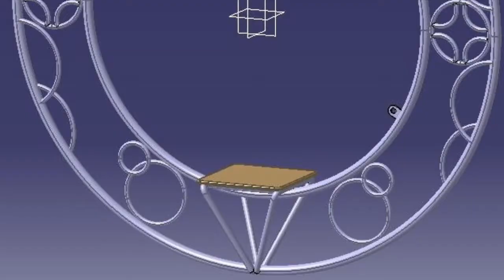Custom Aerial ring 2019 RCS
Custom made aerial ring made by us. Looking to bring your idea to reality?